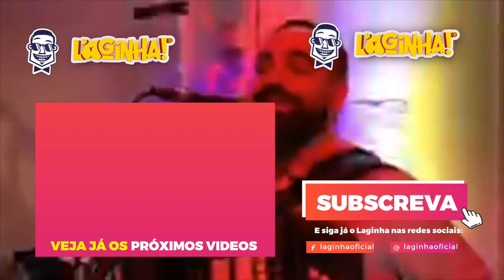Coração que Ama Não Tem Idade + Você Partiu Meu Coração + Doce Desejo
Live Show do Laginha
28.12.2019 - Salão “O Variedades” em Maria Vinagre, Aljezur - Algarve 🇵🇹